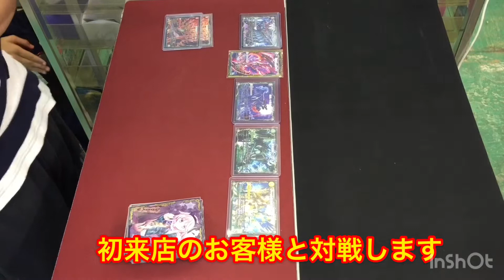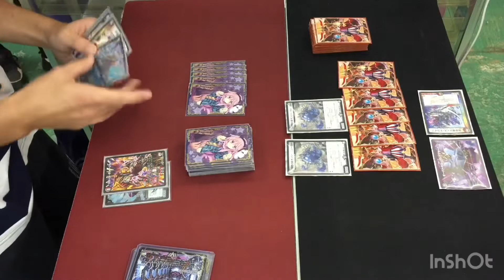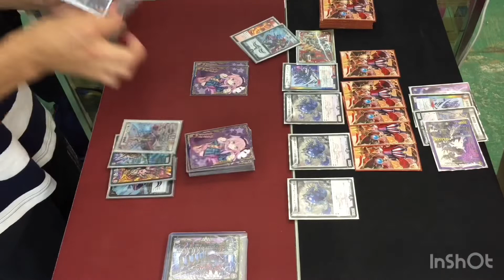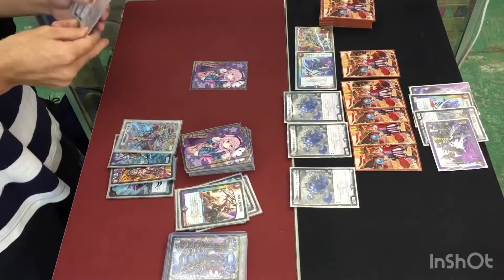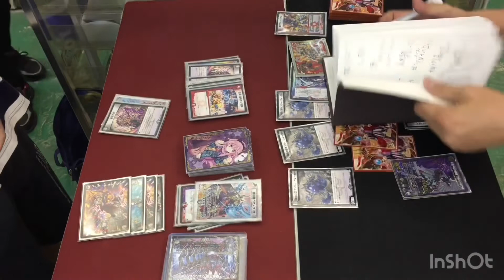vs ロマノフサイン（妖夢）【店長の野望1000人斬りチャレンジ】【デュエルマスターズ対戦】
しゃまさんオリジナルプレイマット